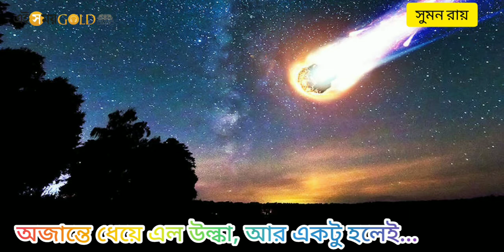অজান্তে ধেয়ে এল উল্কা, আর একটু হলেই...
এত দিন মনে করা হত, তেমন তেমন উল্কাখণ্ড পৃথিবীর দিকে ধেয়ে এলে অনেক আগে থেকেই টের পাবে নাসা বা তার মতো মহাকাশবিদ্যাকেন্দ্রগুলো। কিন্তু সব সময় যে তা নাও হতে পারে, তার প্রমাণ ২০২০ কিউজি। গত ১৬ অগস্ট এই নামের উল্কাখণ্ডটি পৃথিবীর খুব কাছ দিয়ে চলে গিয়েছে। কী হতে পারত সেটি আরও কাছে চলে এলে?

সুমন রায়

ছ’কোটি ৬০ লক্ষ বছর আগে পৃথিবী থেকে ডাইনোসরদের চিরতরে বিদায় নেওয়ার পিছনে কার অবদান ছিল? এখনও পর্যন্ত এ নিয়ে নানা তত্ত্ব থাকলেও, সবচেয়ে জবরদস্ত তত্ত্ব নিঃসন্দেহে উল্কাখণ্ডের আছড়ে পড়ার। প্রায় কোনও পূর্বাভাস ছাড়াই পৃথিবীর বুকে এসে আঘাত করেছিল বিশালাকার উল্কাখণ্ড। যদিও পূর্বাভাস পেলেই বা ডাইনোসরদের মতো অতিকায় প্রাণীরা কী করত? বড়জোর আরেকটু বেশি ছোটাছুটি। কিন্তু বড় উল্কাখণ্ডের পৃথিবীর বুকে নেমে আসার পূর্বাভাস পেলে মানুষের অনেক কিছু করার আছে। কী কী করার আছে, সে সম্পর্কে সম্যক ধারণা হলিউডের সিনেমা আমাদের দিয়েছে। কিন্তু যদি পূর্বাভাস না থাকে? মানুষও কি ডাইনোসরদের পদাঙ্ক অনুসরণ করবে? হালে কোনও পূর্বাভাস ছাড়া পৃথিবীর কানঘেঁষে বেরিয়ে যাওয়া উল্কাখণ্ডের ঘটনা এমনই নানা প্রশ্ন তুলেছে নতুন করে।

এত দিন মনে করা হত, তেমন তেমন উল্কাখণ্ড পৃথিবীর দিকে ধেয়ে এলে অনেক আগে থেকেই টের পাবে নাসা বা তার মতো মহাকাশবিদ্যাকেন্দ্রগুলো। কিন্তু সব সময় যে তা নাও হতে পারে, তার প্রমাণ ২০২০ কিউজি। গত ১৬ অগস্ট এই নামের উল্কাখণ্ডটি পৃথিবীর খুব কাছ দিয়ে চলে গিয়েছে। খুব কাছ দিয়ে বলতে ১৮৩০ মাইল। আন্তর্জাতিক মহাকাশকেন্দ্র ভূতল থেকে ২৫৪ মাইল দূরে থেকে পৃথিবীকে প্রদক্ষিণ কাসা তো বটেই, ২০২০ কিউজি-র ধেয়ে আসার কথা টের পায়নি আন্তর্জাতিক মহাকাশকেন্দ্রও। ফলে ভবিষ্যতে যদি এ রকমই কোনও উল্কা পৃথিবীর আরও কাছে চলে আসে, তবে আমাদের বিশেষজ্ঞমহল তা আগে থেকে টের পাবে কি না, তা নিয়ে সন্দেহ দেখা দিয়েছে।

ধরা যাক, বিরাট উল্কাপিণ্ডের পৃথিবীর দিকে ধেয়ে আসার কথা নাসা বা অন্য মহাকাশবিদ্যাকেন্দ্রগুলো আগে থেকে টের পেল, তা হলে কী ধরনের ব্যবস্থা নিতে পারে তারা? ‘আরমাগেডন’ বা ‘ডিপ ইমপ্যাক্ট’-এর মতো হলিউডের সিনেমা যাঁরা দেখেছেন, তাঁরা জানেন, এ সব ক্ষেত্রে পারমাণবিক বোমা ছুড়ে ধেয়ে আসা উল্কাপিণ্ডকে খণ্ডবিখণ্ড করার ব্যবস্থা নাকি মানুষের হাতে আছে। সেই ব্যবস্থা বিকল হলে, ছ’কোটি ৬০ লক্ষ বছর আগের ঘটনার পুনরাবৃত্তি যে ঘটবে না, এমন কথা জোর দিয়ে বলা যায় না। অর্থাৎ সমুদ্রে উল্কাখণ্ড এসে পড়লে বিরাট জলোচ্ছ্বাস, ডাঙায় এসে পড়লে বিরাট ধুলোঝড়ের কারণে মানুষের অস্তিত্ব সংকট হবে, তা একপ্রকার নিশ্চিত। কিন্তু বিজ্ঞানীরা দীর্ঘদিন ধরেই বলে আসছেন, তেমন আশঙ্কা নেই। কারণ আগে থেকেই এ সব টের পাবেন তাঁরা, ব্যবস্থাও নিতে পারবেন।

তা হলে ২০২০ কিউজি-র ঘটনা ঘটল কী করে? নাসার নিয়ার-আর্থ অবজেক্ট স্টাডিজ বিভাগের ডিরেক্টর পল শোডাসের বক্তব্য, এই উল্কাখণ্ডটির আয়তন এতটাই ছোট যে এর গতিপথের কথা আগে থেকে টের পাওয়া যায়নি। সব মিলিয়ে একটা ছোটখাটো গাড়ির মাপের এই উল্কাখণ্ড ছুটে আসছিল সূর্যের দিক থেকে। ফলে আলোর সামনে তার অস্তিত্ব ধরতে পারেনি শক্তিশালী টেলিস্কোপও।

তবে এমনটা ভাবার কোনও কারণ নেই, এতটুকু বলে এই উল্কাখণ্ড পৃথিবীর কোনও ক্ষতি করতে পারত না। সেকেন্ডে ৮ মাইল গতিতে ছুটে যাওয়া উল্কাখণ্ডটি পৃথিবীর বুকে আছড়ে পড়লে স্থানীয় পরিবেশের বিরাট ক্ষতি হতে পারত বলে মনে করছেন বিশেষজ্ঞরা। আছড়ে পড়ার আগে এটি পরিণত হত আগুনের গোলায়। এবং যেখানে উল্কাটি আছড়ে পড়ত, সেই এলাকা তো বটেই, আশপাশের বড় অংশ জুড়ে বিস্ফোরণের মতো অবস্থা হত বলেও মনে করছেন তাঁরা। তা ছাড়া উল্কাখণ্ড থেকে তৈরি হওয়া মারাত্মক তাপ বায়ুমণ্ডলের বিরাট ক্ষতিও করতে পারত বলে মত তাঁদের।

কিন্তু এমন হল কেন? আমেরিকার এক স্বেচ্ছাসেবী সংগঠন ‘দ্য স্পেসগার্ড সেন্টার’-এর অন্যতম সদস্য ইয়ান লি। দীর্ঘদিন ধরে ব্যক্তিগত উৎসাহী ইয়ান এবং তাঁর বন্ধুরা মহাকাশের উপর গোয়েন্দাগিরি চালিয়ে আসছেন। কোনও সরকারি সাহায্য বা স্বীকৃতি আজও পাননি তাঁরা। তার পরেও নিজেদের উৎসাহে প্রতিদিন প্রতিরাত শক্তিশালী টেলিস্কোপে চোখ রেখে আকাশের দিকে তাকিয়ে বসে থাকেন তাঁরা। ইয়ানের বক্তব্য, বড় উল্কাপিণ্ডের থেকে ছোট উল্কাখণ্ডের উপস্থিতি টের পাওয়া সত্যিই কঠিন। এবং বড়র থেকে ছোটগুলোই বেশি খতরনাক হয়ে উঠতে পারে মানুষের জন্য। যেহেতু এদের উপস্থিতি এবং গতিপথ সম্পর্কে সে ভাবে পূর্বাভাস থাকে না, তাই খুব সহজে পৃথিবীর বুকে আছড়ে পড়তে পারে তারা। আর ২০২০ কিউজি-র মতো এ রকম ছোটখাটো একটা উল্কাখণ্ডের কারণে ধ্বংস হয়ে যেতে পারে যে কোনও একটা আস্ত শহর। নিউ ইয়র্ক, লন্ডন বা বেজিংয়ের মতো কোনও শহরকে খুব সহজেই ধুলোয় পরিণত করে দিতে পারে এমন ছোট মাপের একটা উল্কাই। তাই ইয়ানের মত, মহাকাশে নজরদারির পরিমাণ আরও বাড়াতে হবে। প্রযুক্তির সাহায্য নিতে হবে এবং প্রযুক্তির উন্নতি ঘটাতে হবে আরও বেশি করে।

ইয়ানের মতো করেই ভাবছে নাসাও। ২০২১ সালের গোড়ার মধ্যেই উল্কার নতুন গতিপথ বোঝার জন্য ‘ডাবল অ্যাসটেরয়েড রিডায়রেকশন টেস্ট’ শুরু করছে তারা। ২০২০ কিউজি-র মতো ‘নিয়ার আর্থ অ্যাসটেরয়েড’ বা এনইএ-দের উপর নজরদারি বাড়ানোর কথাও ভাবছে তারা। কারণ শেষতমটির মতো বাকিরাও যে এ ভাবেই দূর থেকে হাত নেড়ে বিদায় নেবে, এমন ভাবার কোনও কারণ নেই— তা ভালো করেই জানা সকলের। আর তেমনটা হলে হলিউডের সিনেমায় দেখানো কোনও অতিনাটকীয় পরিকল্পনাও ফিকে হয়ে যাবে তার কাছে। ছ’কোটি ৬০ লক্ষ বছর পরে অন্য কোনও প্রজাতির হাতে মানুষের ইতিহাস লেখার জন্য পৃথিবীকে ছেড়ে রেখে দেওয়া ছাড়া আর কোনও রাস্তা থাকবে না তখন।